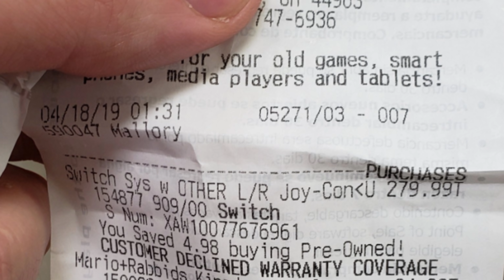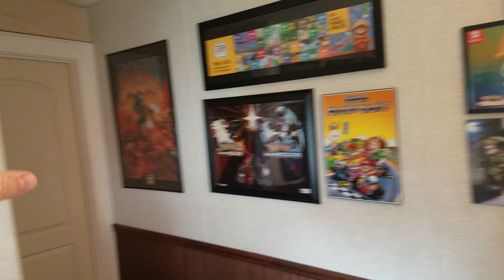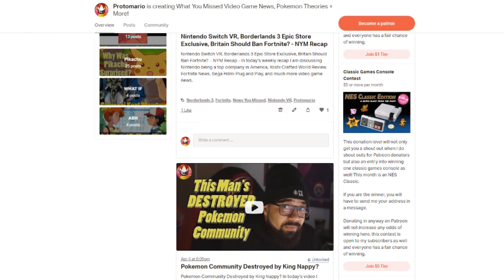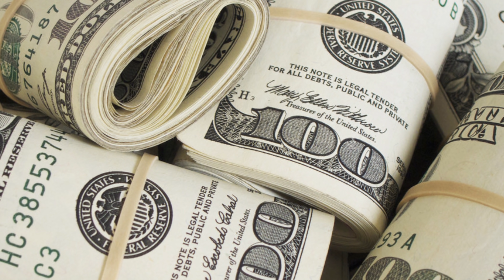IRS Contacted Me Over My Nintendo Switch Give Away?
IRS Contacted Me Over My Nintendo Switch Give Away? On today's video, I discuss how the IRS asked me about my Nintendo Switch Give Away which lead to them being curious why I bought so many.

Nintendo Switch MONTHLY Give Away Returns!

My Links -

Creative_Exercise_-_Mario_Paint
Undertale OST - sans
029- Earthbound - Hospital